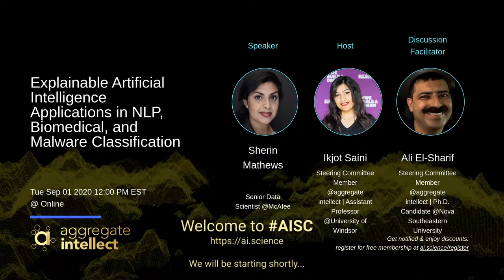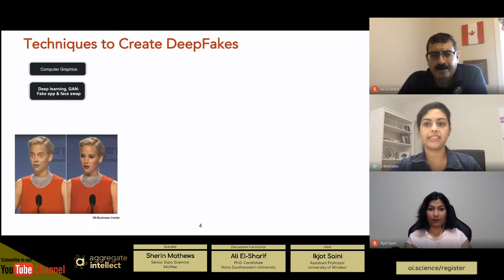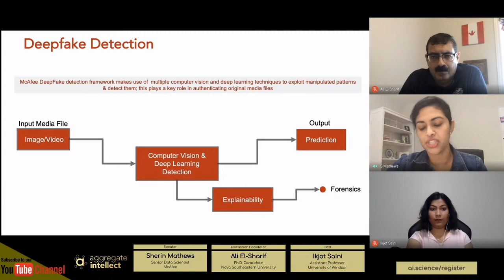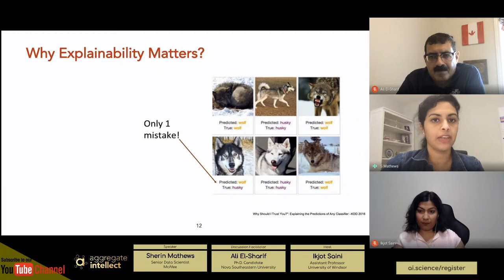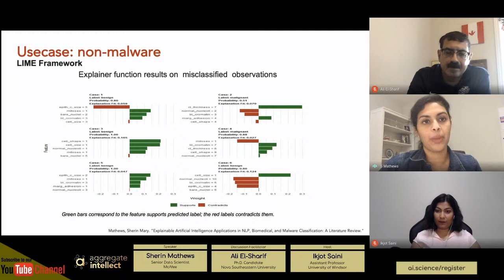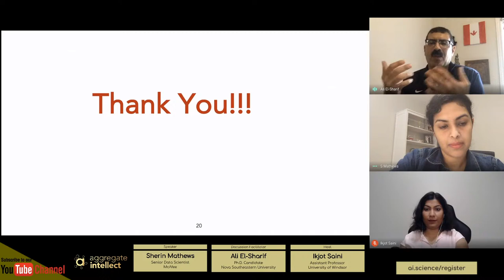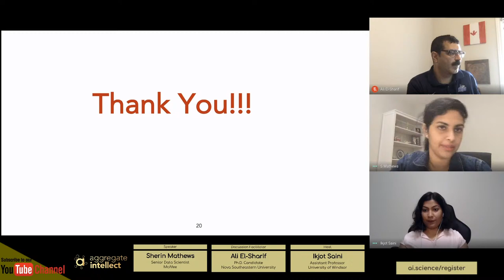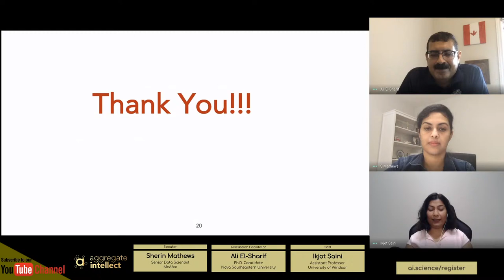DeepFakes & Explainable AI Applications in NLP, Biomedical & Malware Classification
Speaker: Sherin Mathews; Host: Ikjot Saini; Discussion Facilitator: Ali El-Sharif

Motivation:
Deep learning algorithms have achieved high-performance accuracy in complex domains such as image classification, face recognition sentiment analysis, text classification, and speech understanding. Due to the nested non-linear structure of deep learning algorithms, these highly successful models are usually applied in a black-box manner, i.e., no information is provided about what exactly causes them to arrive at their predictions. The effectiveness of these systems is thus limited by the machine’s current inability to explain its decisions and actions to human users. Such a lack of transparency can be a major drawback.